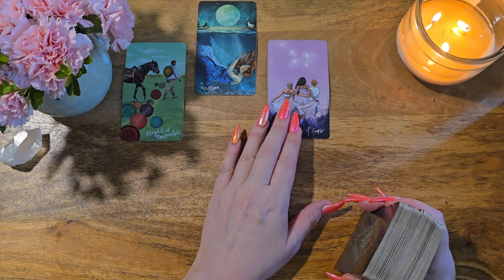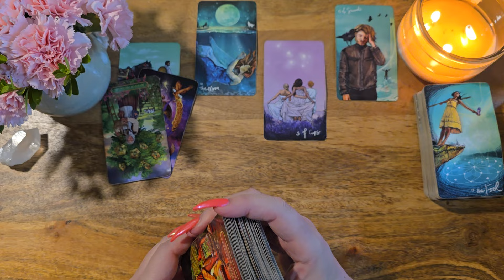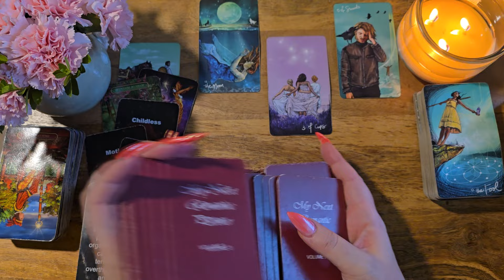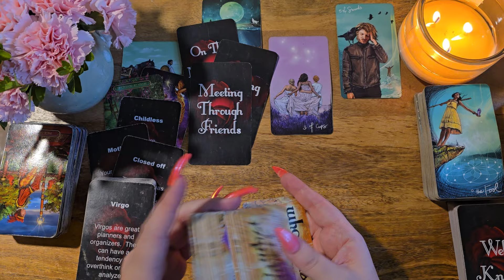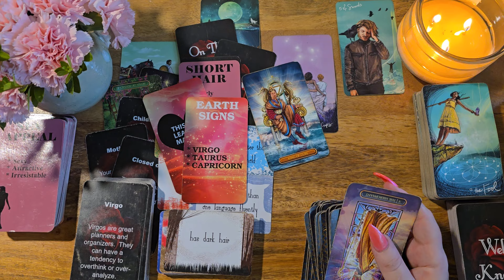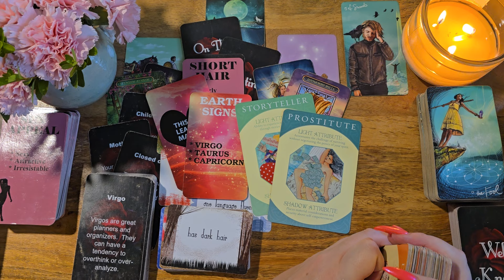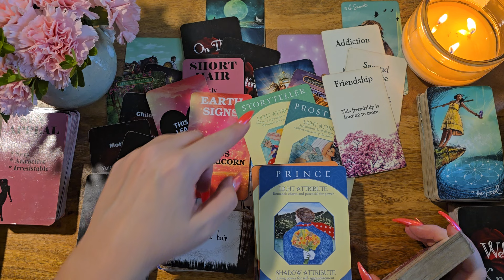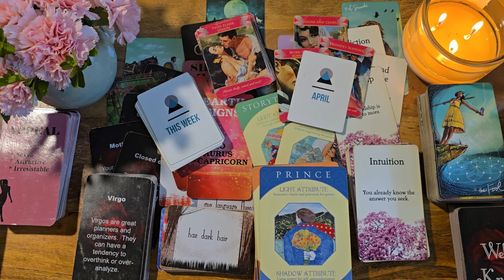Scorpio💛OMG! THIS Is Your Secret Admirer-They're Not Who They Seem💛Singles/New Love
Your Next Lover Twin Flames Exposed: Etsy
Messages of Love